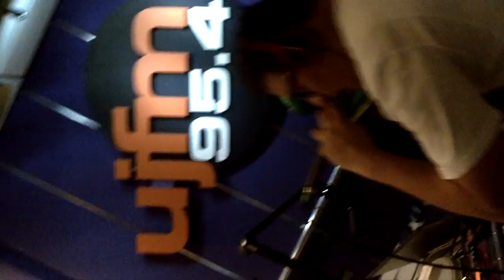George Avakian on TheUjfmDrive (The in-studio version)